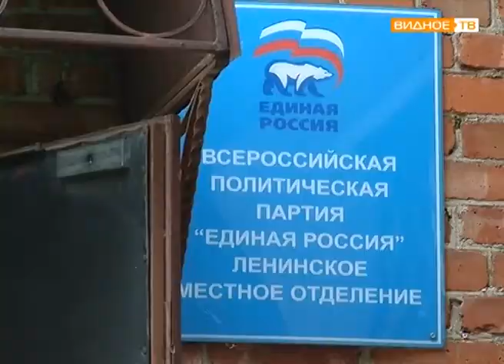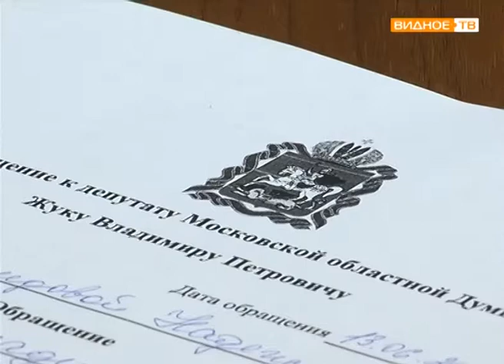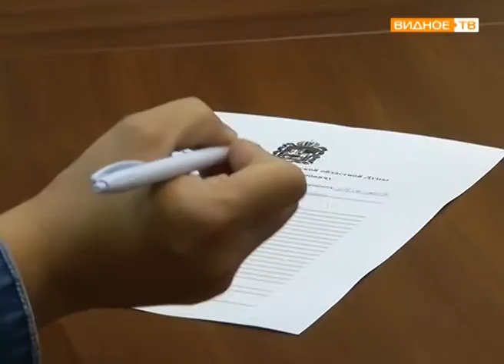"Вопрос к депутату" - приёмная депутата Мособлдумы